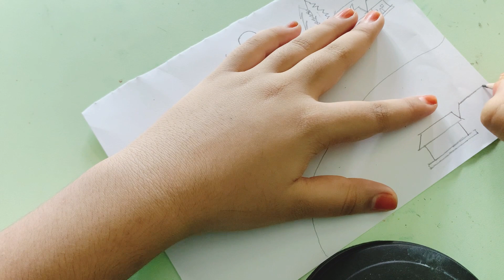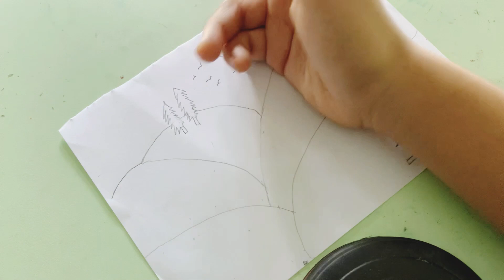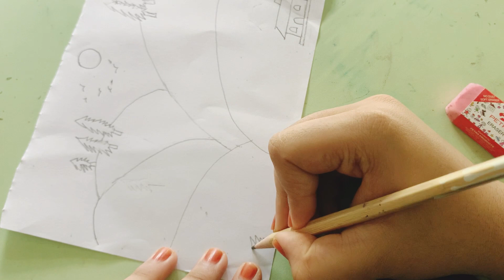Scenery Drawing step by step.Art & Origami World.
Edit by Youcut.how to draw easy scenery drawing with oil pastel.Oilpastel Scenery Drawing || Beautiful Scenery Drawing